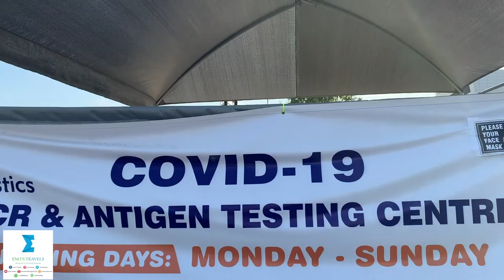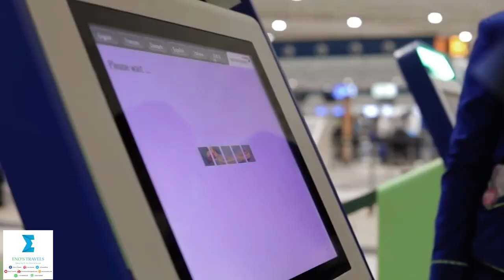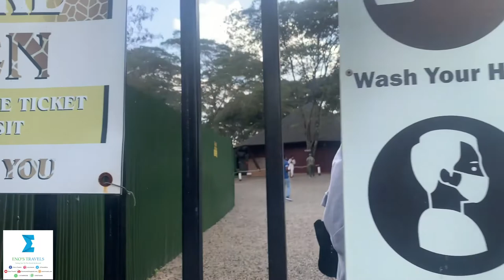ENOS TRAVEL (YEEKOR 2) TRIP With Clemento Suarez & MAame Esi TO KENYA/DUBAI PART ONE (1)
A TRIP TO KENYA AND DUBAI WITH CLEMENTO SUAREZ ORGANIZED BY ENOS TRAVELS.
YEEKOR 2